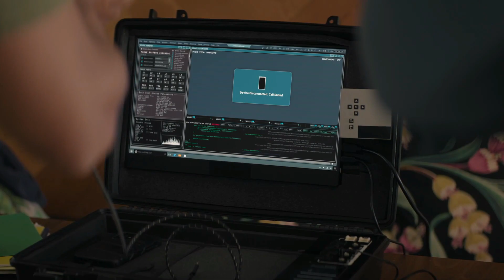3x08 Into Thin Air part 3 of 11